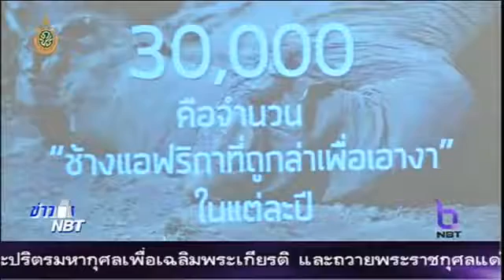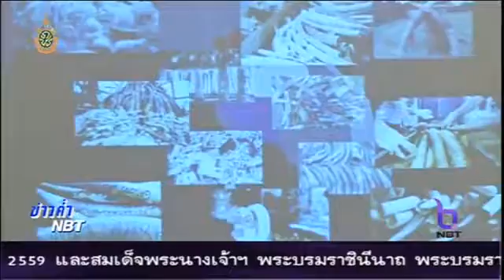เปิดแคมเปญรณรงค์ ยุติการชื้องาช้าง